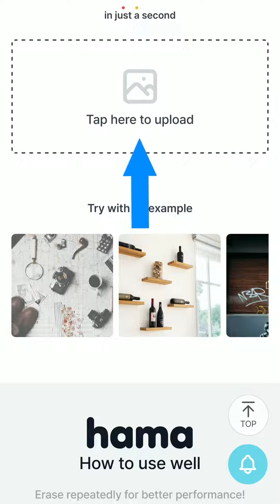Effacer un objet ou une personne d'une photo en 1 clic et GRATUIT - HAMA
Comment effacer un objet ou une personne très facilement sans logiciel ni expérience. Grâce à ce site, effacer quelque-chose sur une photo est totalement automatique et a la portée de tous, tout ça gratuitement.

Appareils photo:
Mon ordinateur:

Mes micros:
Zoom H1n
RODE SmartLav+:
Rode SC3 Adaptateur pour Smartlav+